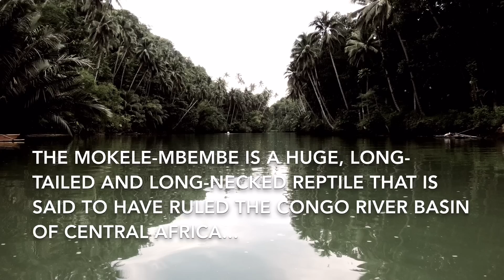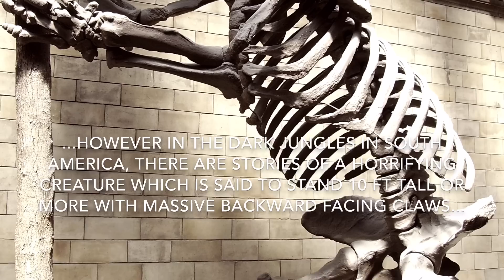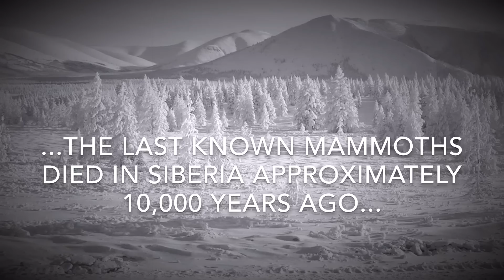5 Extinct Animals That May Still Roam The Earth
5 extinct animals that may still be alive.

Including the Woolly Mammoth, Mokele-Mbembe, Javan Tiger, Megatherium and the Coelacanth, we look at 5 forgotten animals that may still live alongside us.

5 Videos of Extinct Animals that May Still Be Alive  mammoth animals  top 10  extinct animals  extinct  scary extinction  animal  animal extinction  fear  creatures snakes  scariest animals  scary animals  horror nightmarish animals  most dangerous animals biggest extinct animals  most dangerous extinct animals prehistoric creatures  biggest prehistoric animals  Woolly Mammoth  Thylacine  Eastern Cougar  Javan Tiger Coelacanth  Passenger Pigeon  Honshu Wolf  Megalodon Baiji  Megatherium  Mokele-Mbembe Extinction  Top  Zoo Megalodon (Organism Classification)  Plesiosaurs Gigantopithecus Blacki  shark  dinosaur  Megatherium Passenger Pigeon  woolly mammoth  Mokele mbembe extinct animals  extinct animals that may still be alive extinct animals found alive  rediscovered  brought back to life extinct animals that may still roam the earth  Top 10  Extinct Animals  May  Still  be  Alive  Extinct Animal  Animal Extinct Animal Alive  rare  unsolved mysteries  hunting dark5  dark5tv  extinct  extinction  extinct animals extinct animals found alive  cryptozoology  mystery mysterious  thylacine  tasmanian tiger  passenger pigeon japanese wolf  mokele-mbembe  mammoth  alien  aliens conspiracy  conspiracies  animal  animals woolly mammoth  nature  wildlife  cloning extinct  cloning rhino  weird  creatures  evolved  evolution  top 10 biggest  top 5  dinosaur